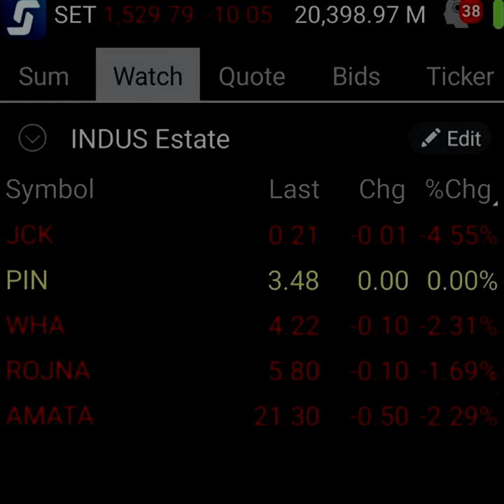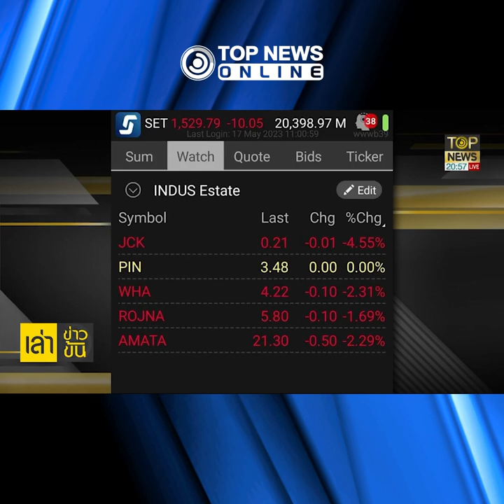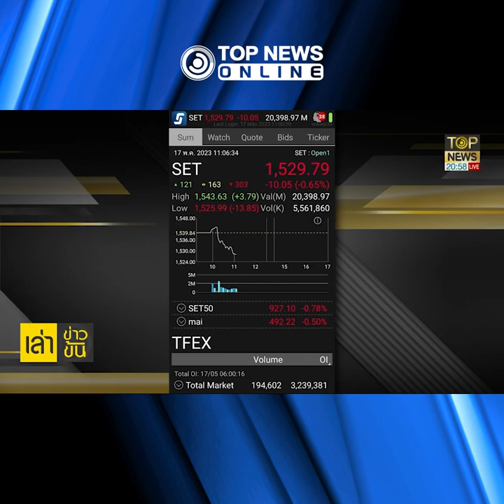หุ้นร่วงแดงเถือก 3 วันติดจากความไม่ชัดเจนจัดตั้งรัฐบาล | TOPNEWS ONLINE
"นักลงทุน" ปาดเหงื่อ หุ้นร่วง แดงเถือก 3 วันติด ปม ความไม่ชัดเจนจัดตั้งรัฐบาล จับตา แนวโน้มวันพรุ่งนี้